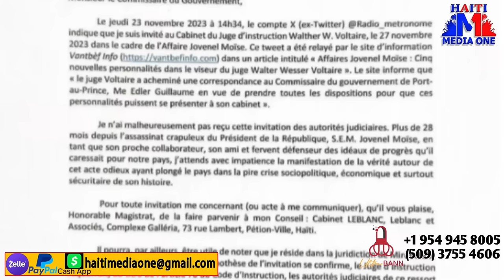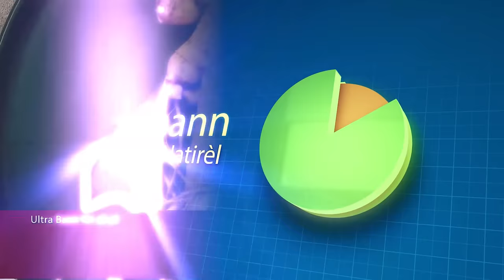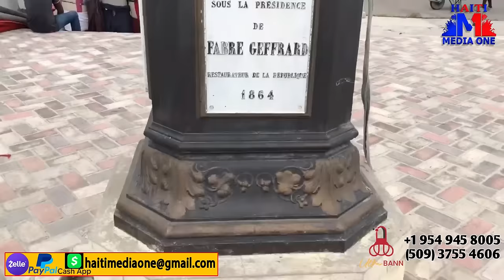Lanmo 100 Jou Pran kou Muscadin Frape Ougan Baz 400 Mawozo A